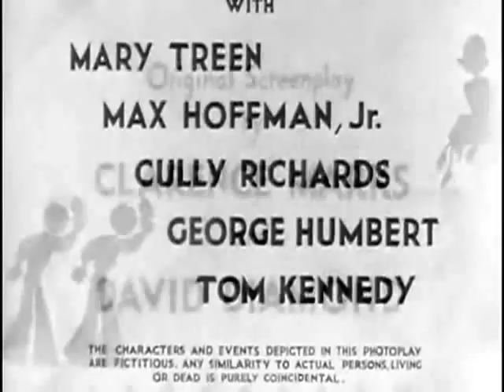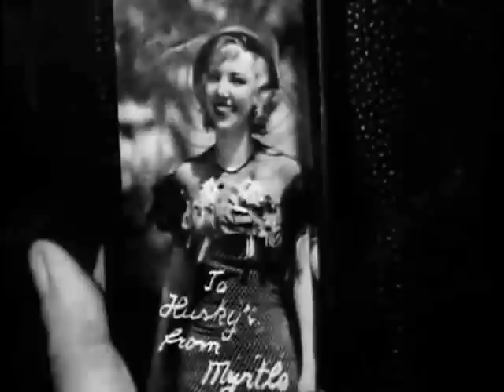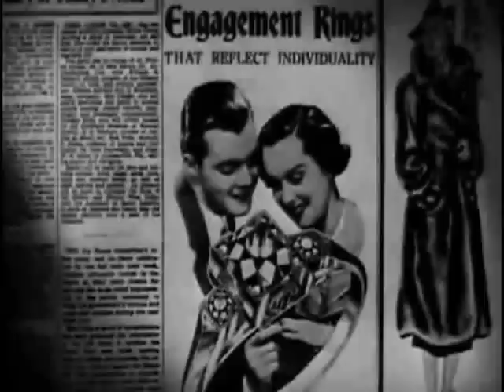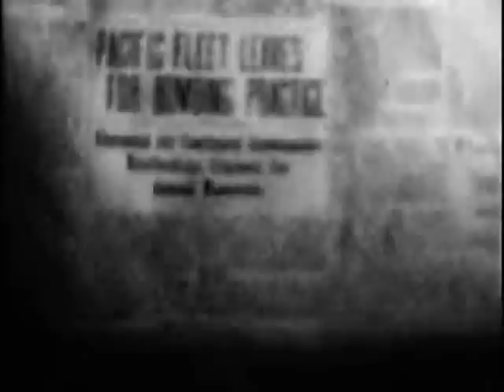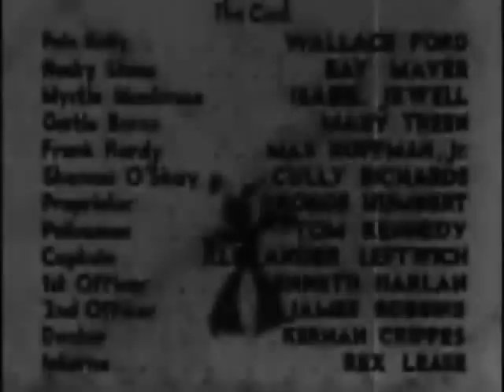Swing It, Sailor! (1938) WWII COMEDY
Stars: Wallace Ford, Ray Mayer, Isabel Jewell
 Director: Raymond Cannon

 Pete and Husky, a pair of over-age but under-mature Navy gobs, conspire to drive the rest of the Navy nuts with their goofy antics. When Husky finds himself abandoned on a derelict ship slated for target practice, Pete must race to his rescue!